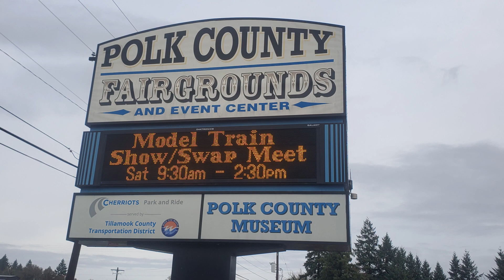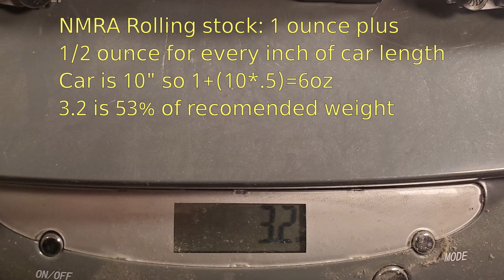2nd Dec 2023 Swap Meet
Paying a visit to the swap meet at the Polk County Fairgrounds west of Salem Oregon.